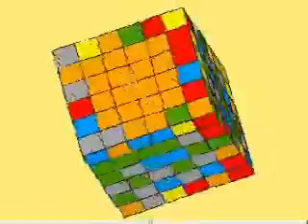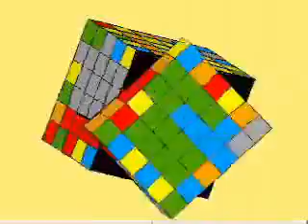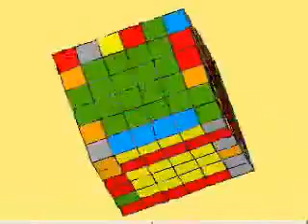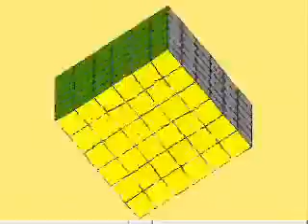Tutorial Virtual del Cubo de Rubik 6x6x6 #2 | El Friki de los Cubos